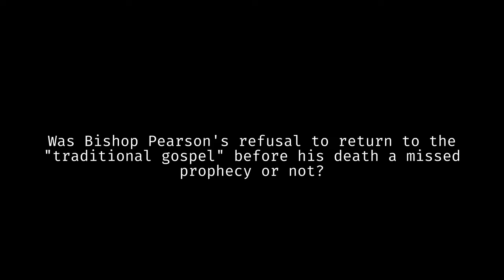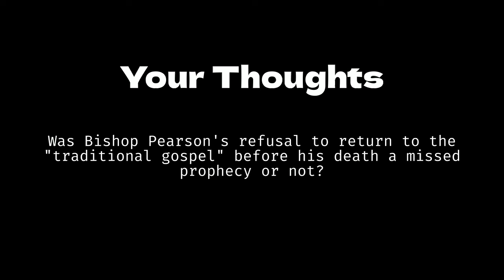"He's Coming Back To Traditional Gospel"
Was Bishop Pearson's refusal to return to the "traditional gospel" before his death a missed prophecy?